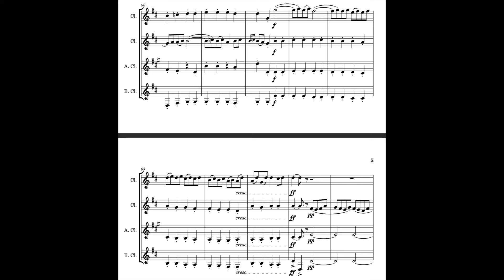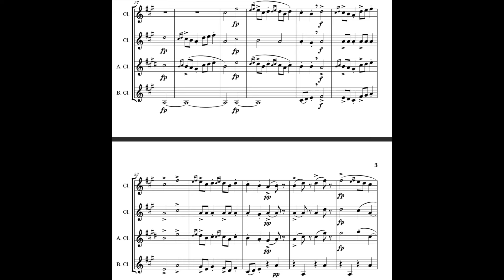Grieg: Gavotte from Holberg Suite (Clarinet Quartet)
arr. Yanagimoto for saxophone quartet; transposed for clarinet quartet